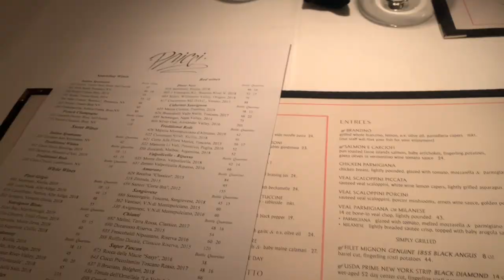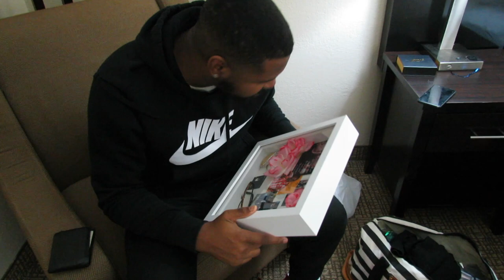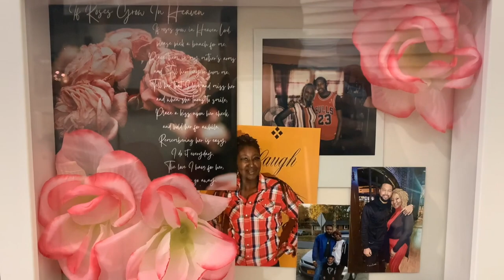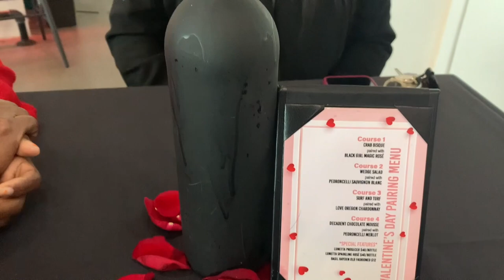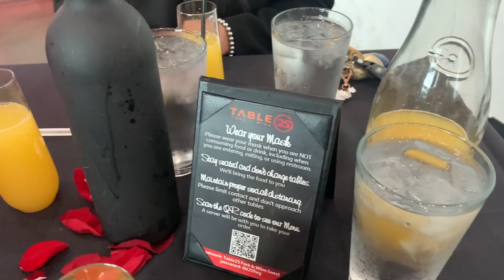VLOG-VALENTINE'S DAY WEEKEND + DIY GIFT FOR HIM | Amber Smith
Hey y'all! In today's vlog, I celebrate Valentine's Day and show you guys the diy gift I made for my boyfriend! I'm still on the ROADTO100K​!

Hashtag "SubscriberSpotlight" in the comments to be recognized in my next video!

Mentioned video:
WHAT YOU CAN EXPECT FROM THIS CHANNEL IN 2021!

Keep GOD First!!! Dream BIG!!